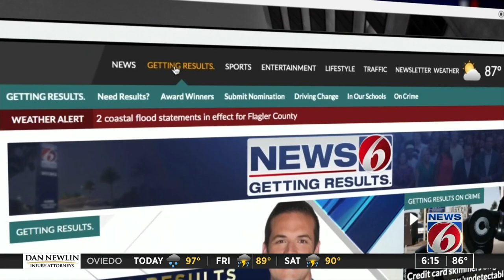Mini pig as a pet? Rescuer says do your research first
They’re cute, they seem like fun and thanks to social media, mini pigs are very popular right now.